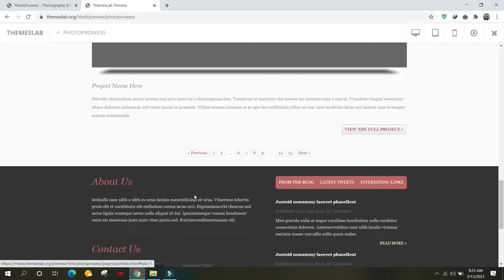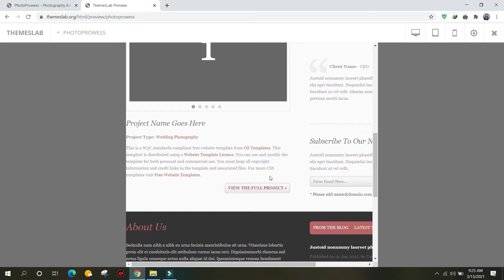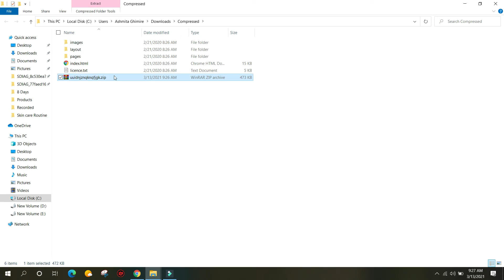PhotoProWess: Photography Bootstrap HTML Template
Description:
PhotoProwess is a free photography HTML5 template created using Bootstrap. Different features have been used in the template which has made the template easier to use and attractive. It uses JQuery JavaScript library and is based on bootstrap4 library. The template is 100% mobile-ready, compatible with browsers and retina-friendly.